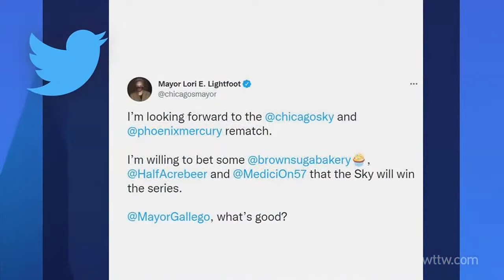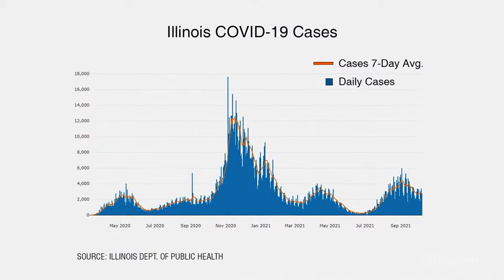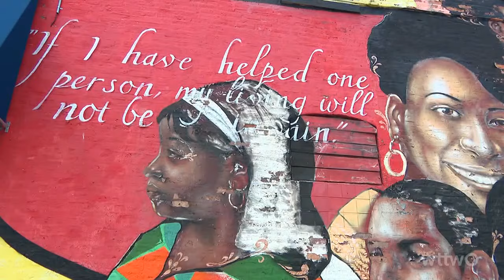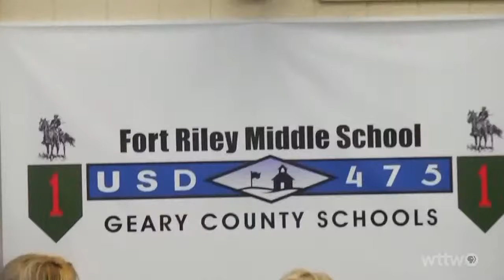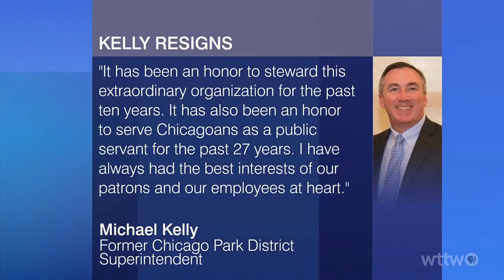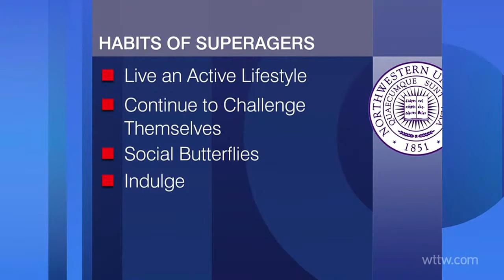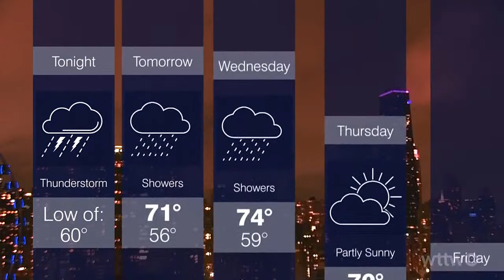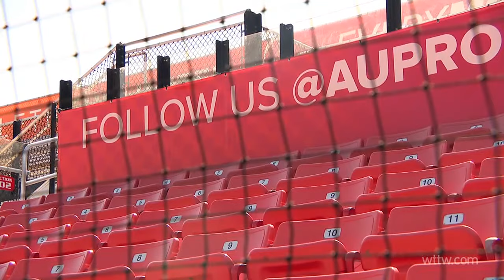October 11, 2021 Full Episode — Chicago Tonight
The latest on the controversy at the Chicago Park District. Reaching herd immunity from COVID-19. New research on Alzheimer’s disease. Business headlines from Crain’s.  Some sweet treats with a mission.